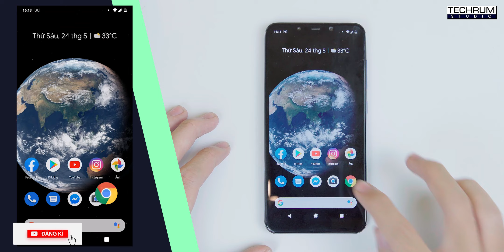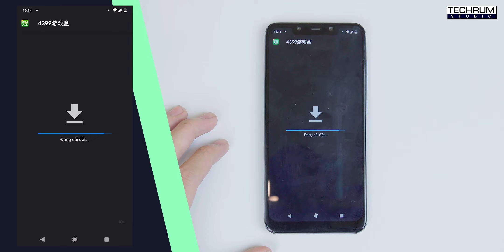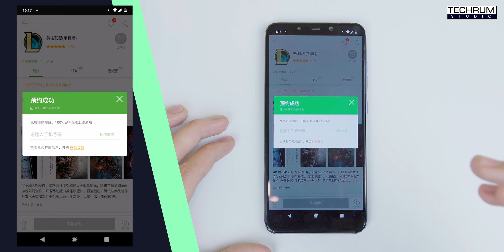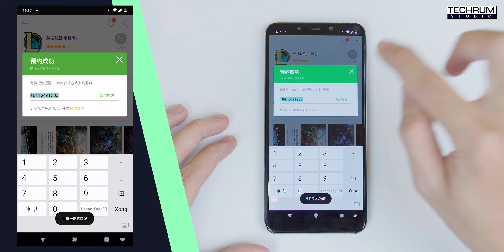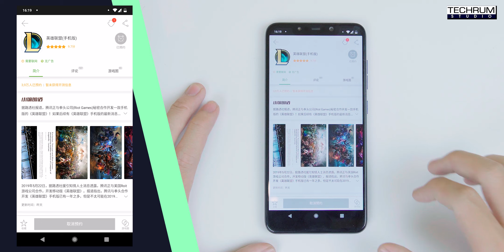Hướng dẫn đăng kí trước Liên Minh Huyền Thoại Mobile - LoL Mobile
Tuy chưa có thời gian ra mắt chính thức, tuy nhiên ngay từ bây giờ các game thủ đã có thể đăng ký tải sớm tựa game Liên Minh Huyền Thoại Mobile.
Tạm gác câu chuyện thị phần cũng như số lượng người chơi lại, phải tới năm 2020 chúng ta mới chính thức được trả nghiệm tựa game LMTH Mobile này. Tuy nhiên, ngay từ bây giờ đã có thể đăng ký tải sớm cũng như chờ đợi các suất test tại máy chủ BETA. Chưa rõ có bao nhiêu suất test hoặc trải nghiệm ở cấp độ rộng nhưng tính đến thời điểm hiện tại đã có 2,6 triệu người đăng ký trước.